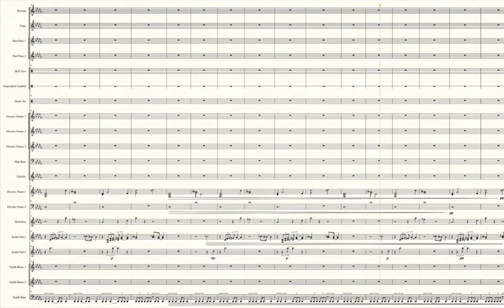Cobalt Coastlands 1-2 (Pokémon Legends: Arceus) - Transcribed Score